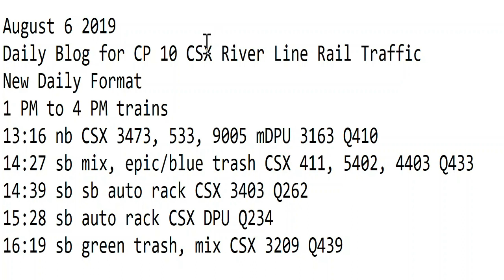August 6 2019 Trains 1 PM to 4 PM New Format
1 PM to 4 PM trains
13:16 nb CSX 3473, 533, 9005 mDPU 3163 Q410
14:27 sb mix, epic/blue trash CSX 411, 5402, 4403 Q433
14:39 sb sb auto rack CSX 3403 Q262
15:28 sb auto rack CSX DPU Q234
16:19 sb green trash, mix CSX 3209 Q439